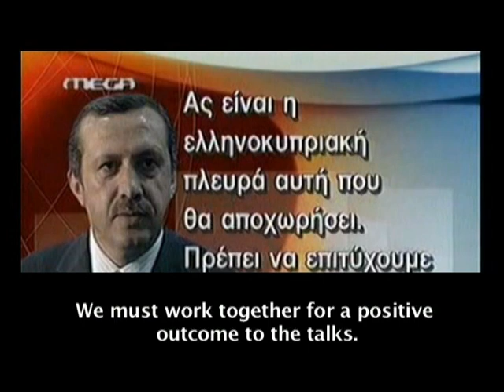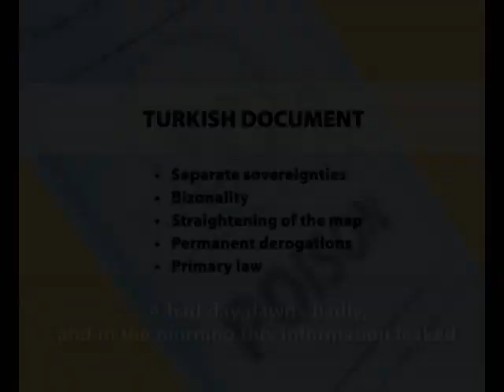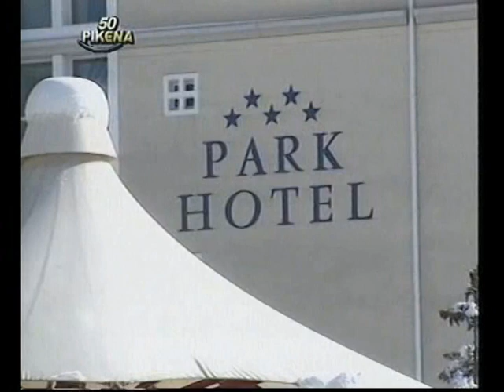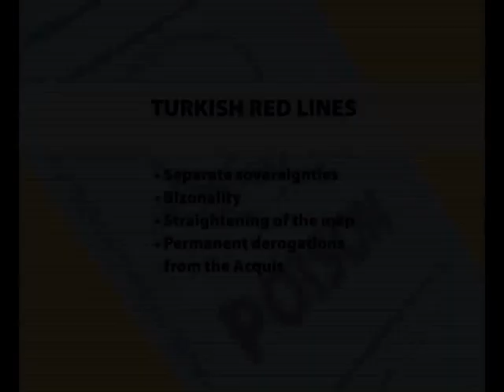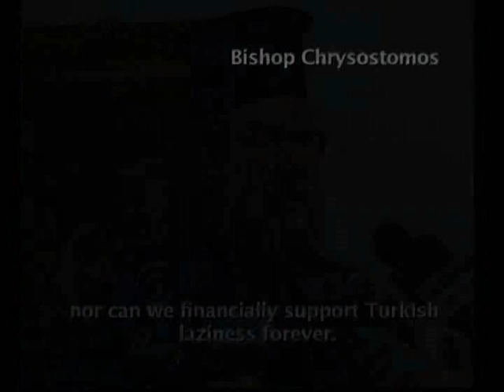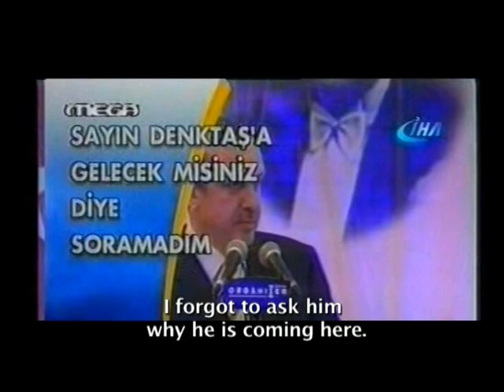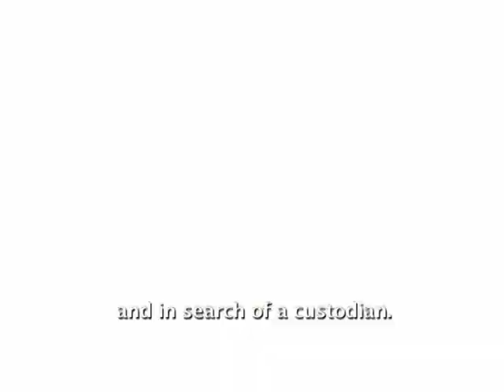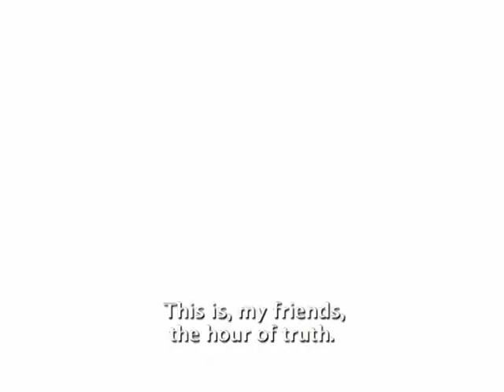POISON - PART B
Poison is a political documentary researched and written by Makarios Drousiotis and directed by George Sycallides.  It examines the way President Tassos Papadopoulos negotiated the proposed Anan plan for a lasting solution to the Cyprus problem  between the years 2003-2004 and how the Greek Cypriot community was poised with phobia and insecurity before  the referendum.